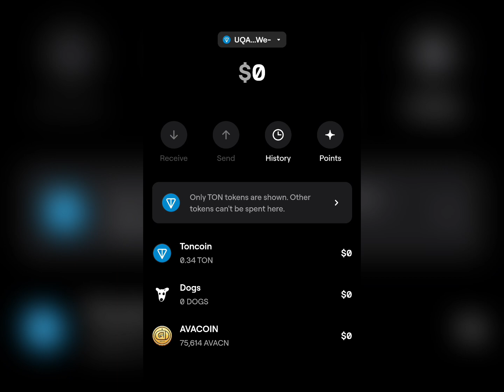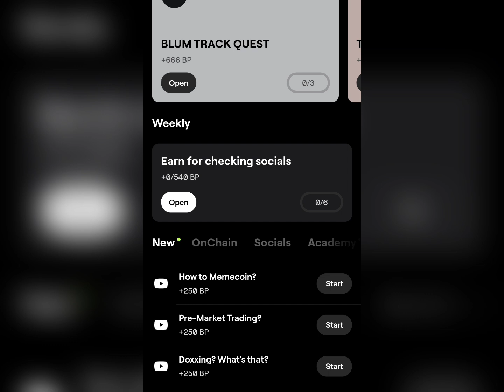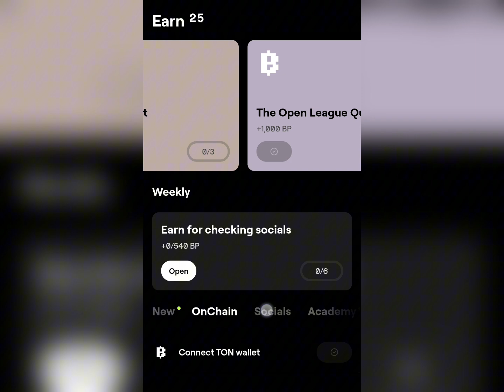Blum Airdrop LISTING Update | Blum Ecosystem (Blum Listing Price and Withdrawal)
In this video, I provide the latest update on the Blum Airdrop listing, the official Blum Ecosystem, and how you can withdraw Blum tokens. Discover the Blum listing price, the exact listing date, and the steps to secure your airdrop tokens before the big launch. This is a huge opportunity for early adopters and airdrop enthusiasts looking to take advantage of Blum’s future growth.

Topics Covered:
Blum Airdrop latest update
Blum listing date and price
How to withdraw Blum tokens
Blum ecosystem overview
How to prepare for the Blum token launch